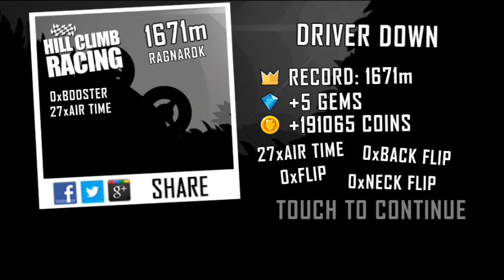Hill climb racing - gameplay walkthrough electric car part 14